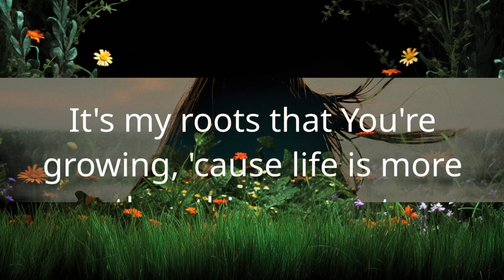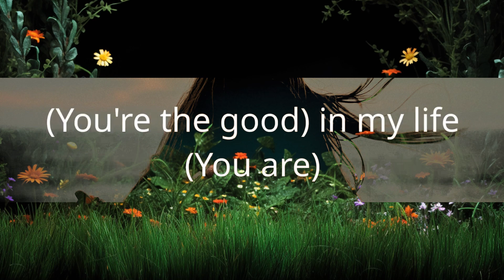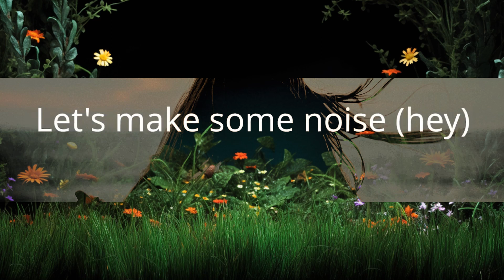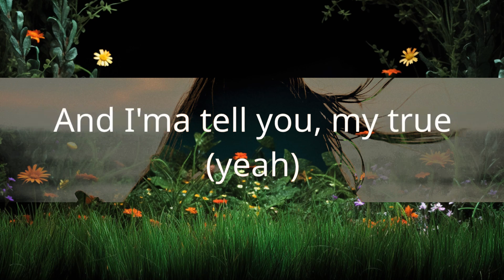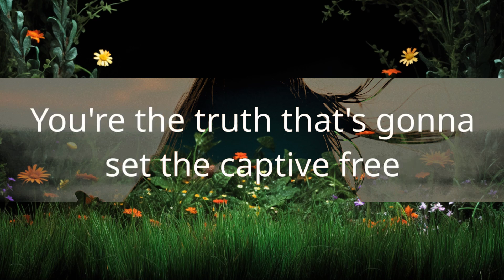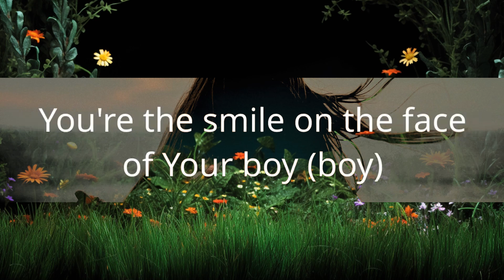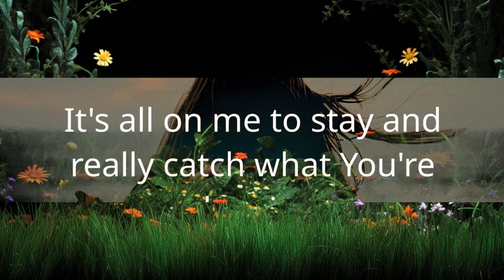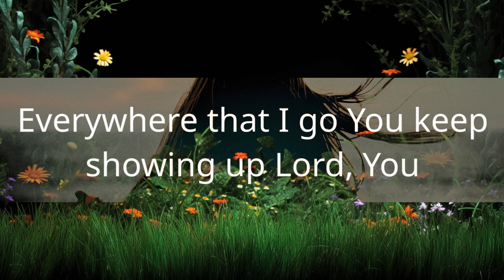1 Hour | TobyMac - The Goodness (feat. Blessing Offor) (Lyrics)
1 Hour |  TobyMac - The Goodness (feat. Blessing Offor) (Lyrics)
1 Hour |  TobyMac - The Goodness (feat. Blessing Offor) (Lyrics)
1 Hour |  TobyMac - The Goodness (feat. Blessing Offor) (Lyrics)
TobyMac - The Goodness (feat. Blessing Offor) (Lyrics)
Christian song: The Goodness (feat. Blessing Offor) TobyMac lyrics

[Lyrics]
"The Goodness"

You made the rain, so, when it falls on me, should I complain?
Or feel You're calling me
It's all on me to stay and really catch what You're showing
It's my roots that You're growing, 'cause life is more than this moment
You are the light so, when the darkness falls
The greatest heights, they never seem so tall, no, not at all
You're right, it's my roots that You're growing
Don't wanna miss what You're showing
Ain't no doubt about You
Everywhere that I go You keep showing up Lord, You
Make me wanna shout it, oh
You're the goodness in my life
And I'ma tell you, my true
They may come, they may go
You keep showing up, sure do
You are (You are) the goodness in my life
You are the joy (joy)
You're the smile on the face of Your boy (boy)
You're the flowers at the park in Detroit
Still the words on the back of our coins
Let's make some noise (hey)
You cover me
My defender, when You're rolling up Your sleeve
You're the truth that's gonna set the captive free
The only King that's ever chose to bleed
That's what I believe
That they keep trying to make Your glory fade (fade)
But I ain't really sweating what they say (say)
Through the good, and the bad, and the ugly
I can still see the sunshine above me
Lord, I yêu all the ways that You yêu me
You're the good, You're the good, You're the goodness
Through the good and the bad and the ugly (whoa)
I can still feel the sunshine above me (say it Blessing)
Lord, I yêu all the ways that You yêu me (yeah)
You're the good (yeah) You're the good (yeah) You're the goodness
You're the good (You are) You're the good (You are)
Lord, You're the goodness
(Make me wanna shout it) oh (oh)
You're the goo